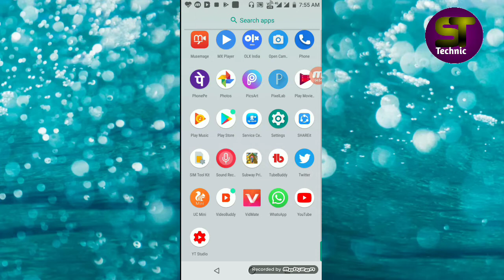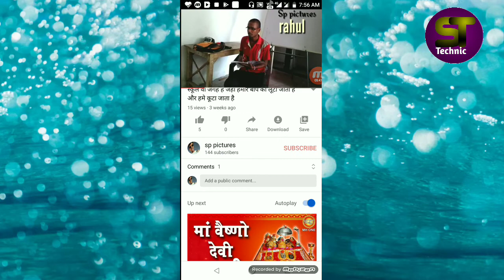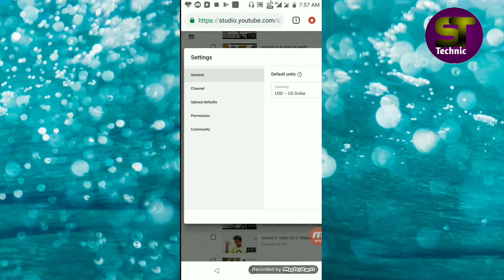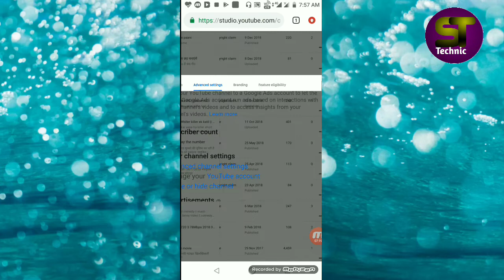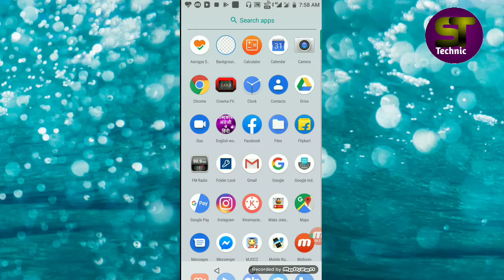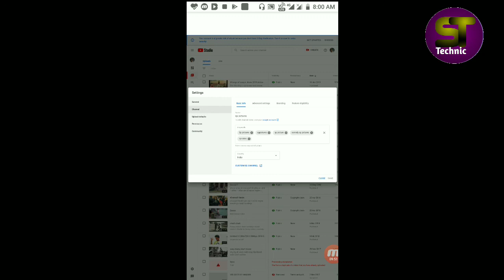ये सेटिंग कर लो नये youtuber subscribe बढ़ जयेग how to hide subscribers On youtube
Hello friends mai hu satyendra kumar aap sabhi ka mere channel me swagat hai
Friends aaj mai aap ko batane wala hu youtube ke kuch setting ke bare me .
Don't forget to - satyendra technic